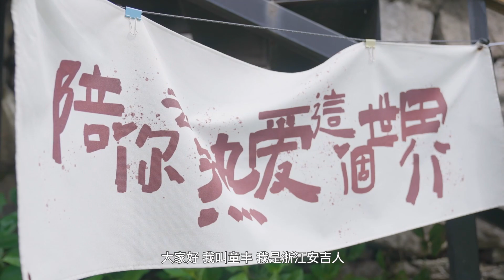“95后”返乡创业青年，“玩”中“创”出新天地